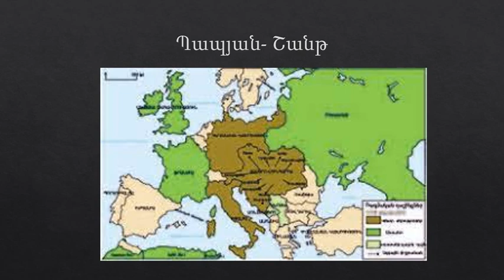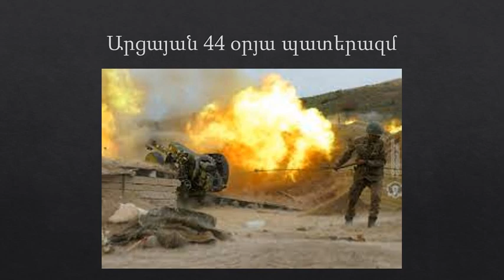Հրատապ հարցեր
Ուշացնում ենք ՀՀ-ը մաքրել աղբից: Համայն Հայերը պիտի հավաքվերք և անմնացորդ աղբահանենք մեր Սուբ Հայրենիքը